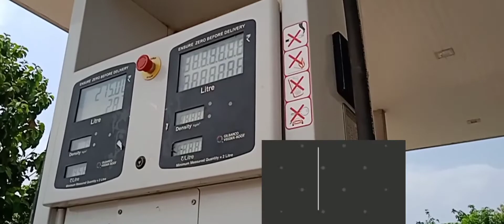narkatia to nakaddehi / journey in bike 🚴 / boy Hamid Aarya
nagardehi to narkatia journey bike to let ;s go